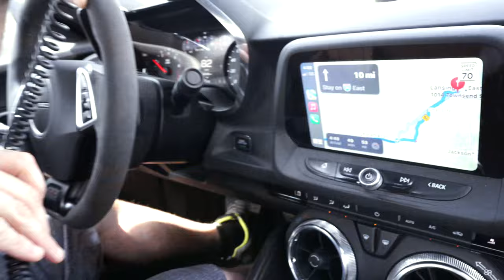Check out all these Camaros **STILL SITTING** at the factory in Lansing, MI 🤯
Going to see if I can find my Camaro at the plant in Lansing, MI